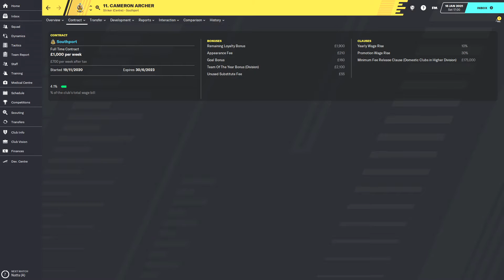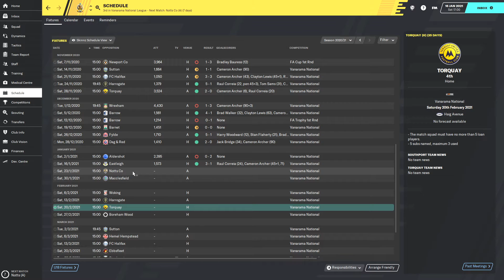FOOTBALL MANAGER 2020: Southport | Season 2 Episode 8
We took the long way to get promoted, but we made it. All the way to the Vanarama National League. Will we sink or swim in the new league, the legacy of Southport continues in Season 2.